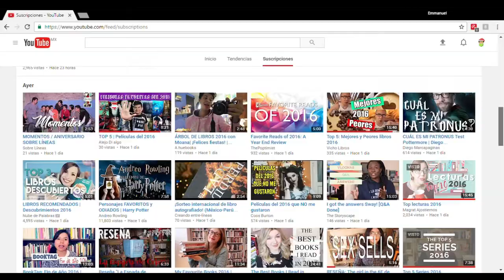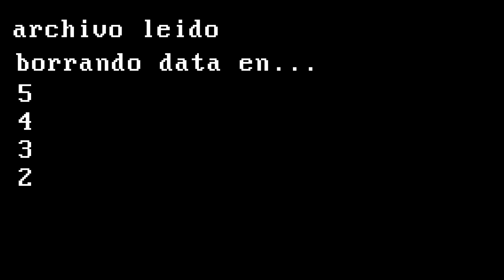Mis propósitos 2017